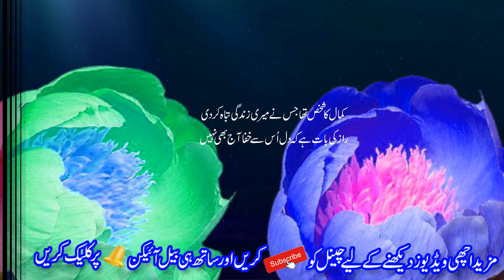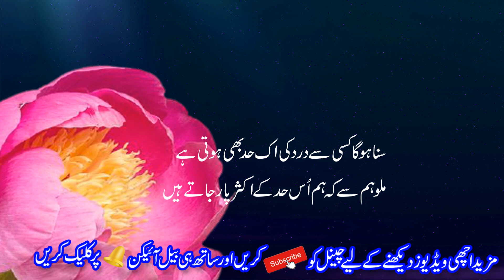Urdu sad poetry || Sad Hindi poetry || Urdu shayari || Heart Touching poetry urdu